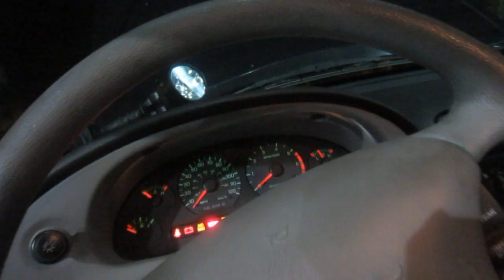PUPPY BREAKS CAR!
So this is what had happened last night with my car Sally. My dog ran away and my car went insane so just left that sucker there! haha.

Let's become best friends forever?

FFF; FizzyFamilyForever! :smile)